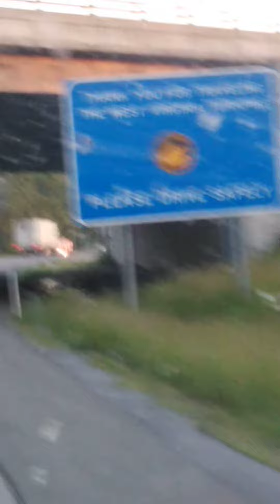New videos everyday